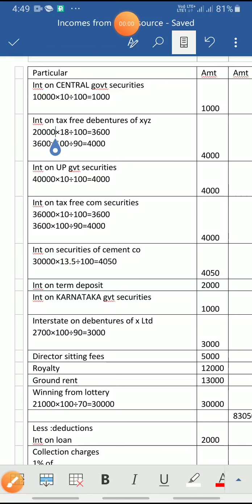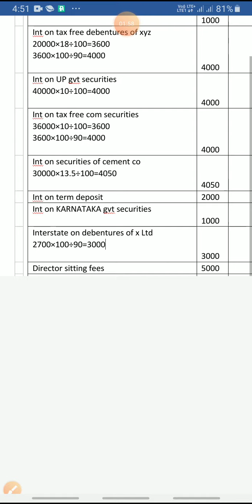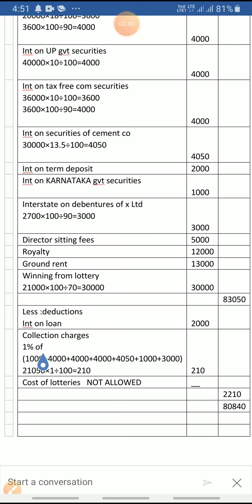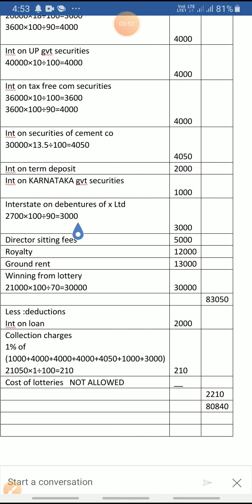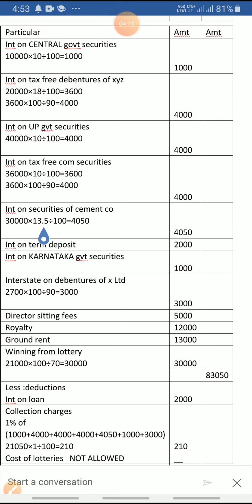7 July 2020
KUD  INCOME TAX 2015 QP INCOME FROM OTHER SOURCES